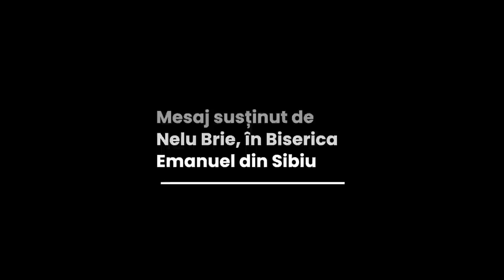Nelu Brie - A doua venire a Domnului Isus și sfârșitul veacului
Biserica Emanuel Sibiu - mesaj rostit de pastorul Nelu Brie, în data de 12 februarie 2023. Predici pentru vremuri grele